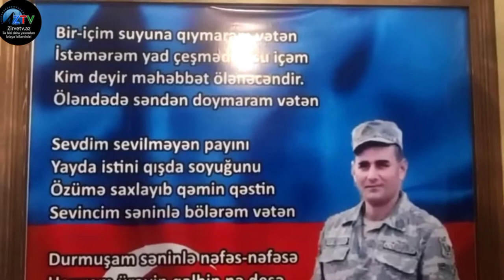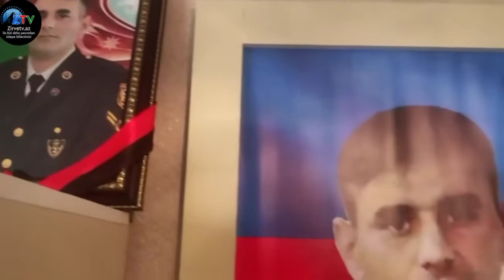şəhid Nəsirov ilyas